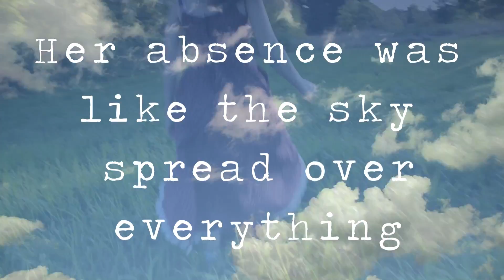Her Absence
Inspired by the vivid imagery of each quote, Berklee student Callie Huber, set out to create a video collage to bring these words to life.